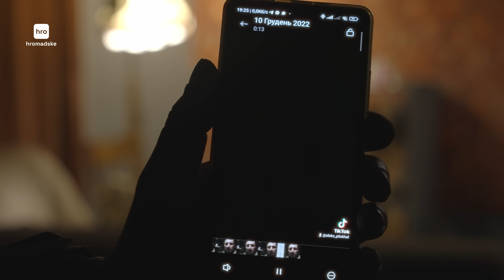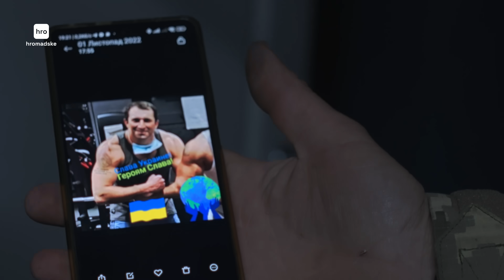«Якщо я загину, то 400 років родоводу загинуть разом зі мною». Як воює Грузинський легіон/ hromadske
«Брудними чоботами топчуть чисту землю. Що в моїй країні Сакартвело, що тут», — каже Алекс, снайпер Грузинського національного легіону. Він захищає Україну з 2022 року. Чому картвели воюють на стороні України? І чому Алекс буде плакати, коли збриє бороду? Дивіться у репортажі hromadske.